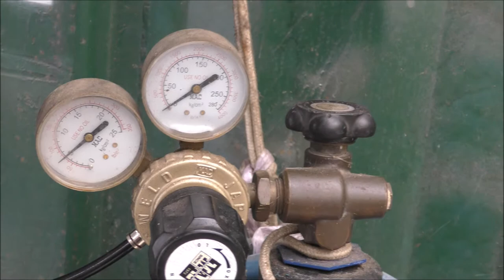Unpacking 20,000 jade perch in Hong Kong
Unpacking 20,000 jade perch in Hong Kong the QUICK way.

Jade perch fry packed for 36 hours of transport must be unpacked using a process which allows the C0₂ in the fry's blood to be removed over time.

These fry are packed 500 per box. This is a commercial packing density for professional fish farmers. They must be unpacked the professional way to achieve the best survival. Not following this process, will often result in fry going into immediate shock when they are released into their new tank, or losses over a period of days following arrival.

I have developed this process as a support to the process I use to pack these fry. I do NOT simply pack fry in water using pure oxygen. I use many extra processes, and modern, safe chemical tricks to pack this many fry in one bag.

This is how to unpack a shipment of jade perch fry, the quick way. We would all like to have our staff work this fast.

More videos are available to "Level 1" members area" of my
You can sign up for one day au$25, three months au$100.00 or one year au$130. You will have access to detailed information about jade perch, silver perch, Murray cod etc. Over 35 years hands on experience is posted in this area.

ALSO !

Some of the videos available include:
• Farm design
• Hatchery procedures

For those people interested in aquaponics, I recommend ROB BOB's channel.